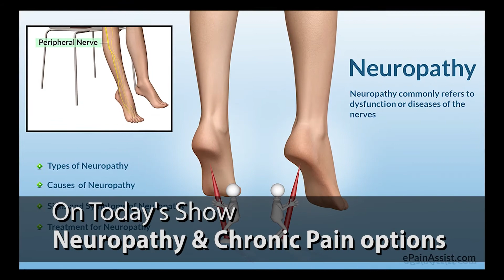6 1 17 Events Seg TO AIR